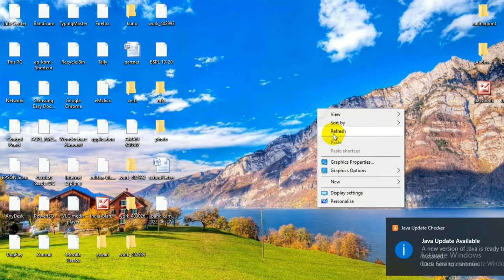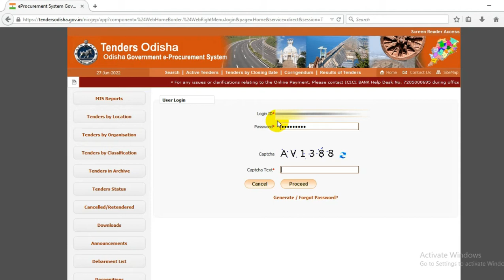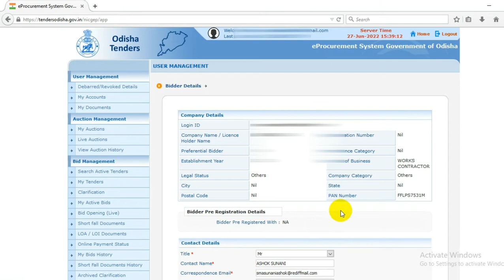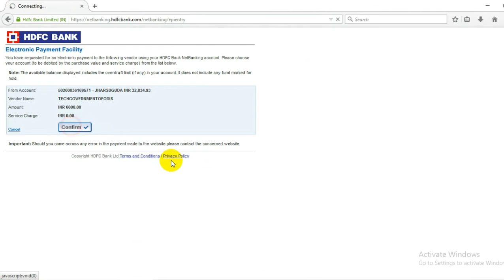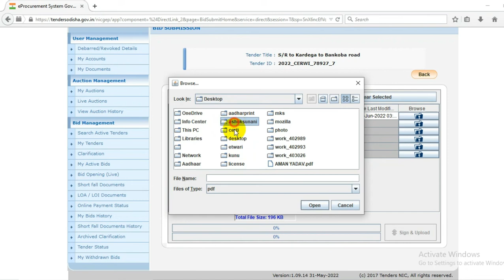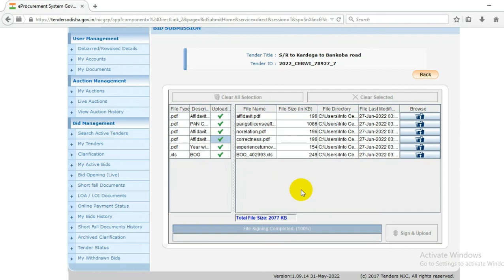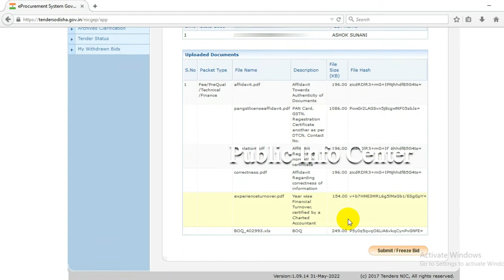Tender filing in Mozilla Firefox | Mozilla firefox me tender file kaise kare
In this video I have shown the procedure of filing tender in mozilla firefox step by step.